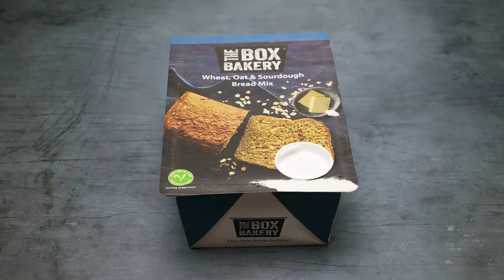The Box Bakery Stop Motion Promo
We were so excited to work with The Box Bakery - especially as it was our first full stop motion project!